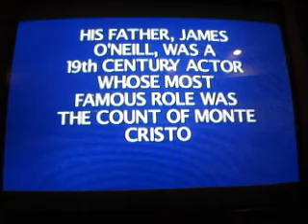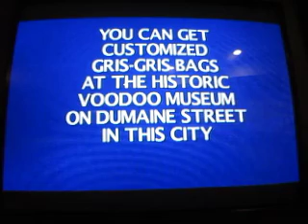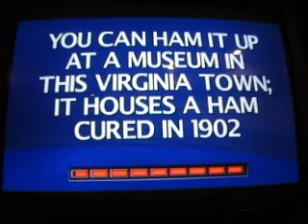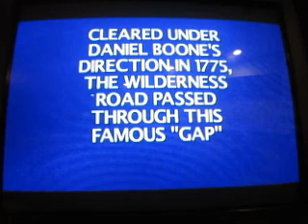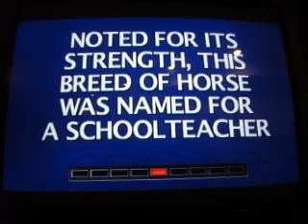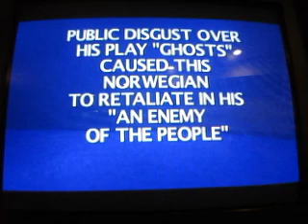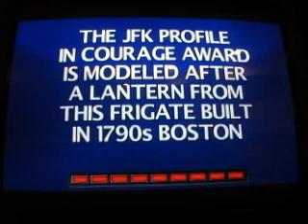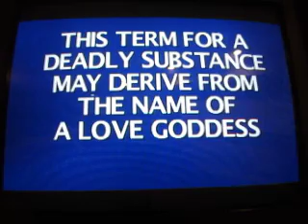2500 Video Celebration: Part 5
On we go with part five of my 2500 video celebration, in which the Double Jeopardy round will now begin. Will the final result be a win?